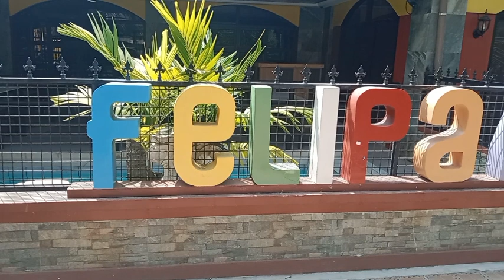Pinacheck up ko ang mata ni nanay sa Casa Felipa eye clinic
laser eye surgery,eye exam,eye doctor